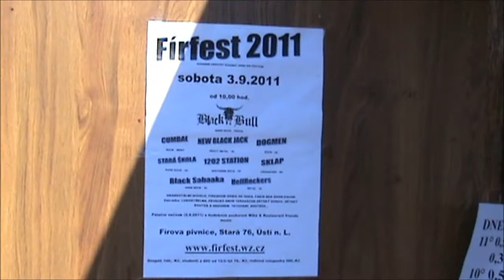2011 16 Stará škola - FírFest sestřih